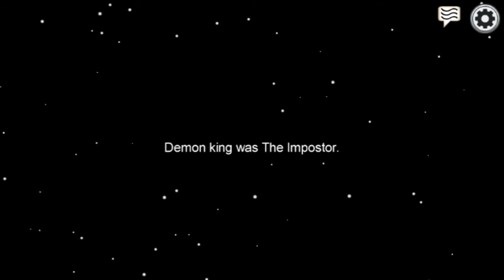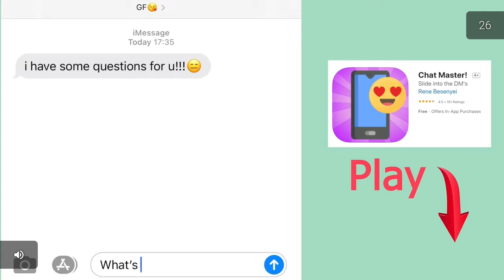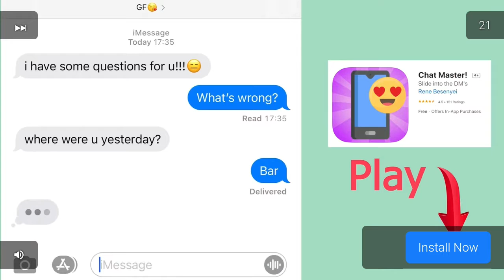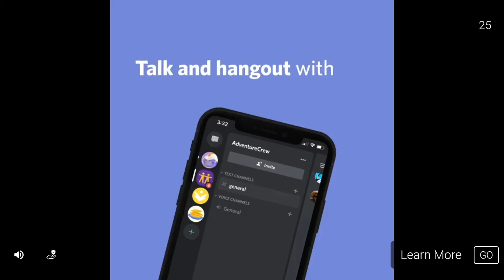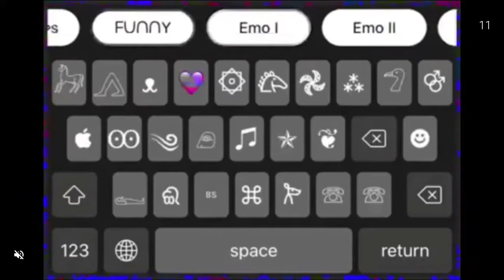Amoug us Ft Demonking and Dr.Jps